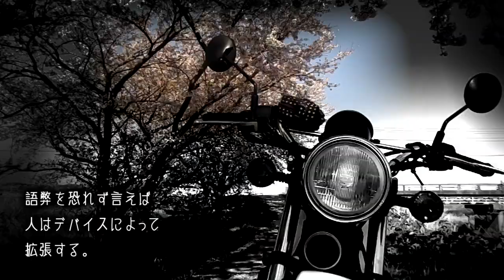バイクに乗るという事 #007【MotoFilms】250TR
バイクというデバイスによって拡張するということ🏍️🗯️

About reason, significance, benefits for riding a motorcycle.
We ride with the 2008 Honda CB400SS & 2011 Kawasaki 250TR.

【オートバイ】
 Honda CB400SS(2008)
 Kawasaki 250TR(2011)FI model
【撮影編集データ】
■NIKON COOLPIX 2048万画素 光学28倍ズーム L340
■アクションカムMIDLAND XTC270+Seria自撮レンズワイド
■音声 SONY IC RECORDER ICD-UX70
■ iBUFFALO マイクロフォン ミニクリップ ブラック BSHSM03BK
■使用フォント : KFひま字 : しねきゃぷしょん 他
■動画編集ソフト : AviUtil 1.00 拡張編集Plugin 0.92
■BGM
title: I Don't See the Branches, I See the Leaves